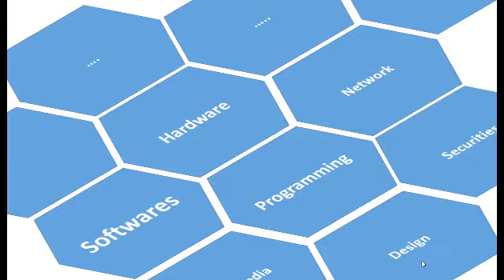Sửa máy in Canon 2900: Lỗi máy kêu to khi in - Fixed error loud noise when printing